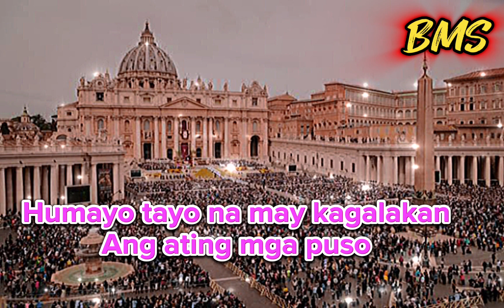Tapos Na Ang Misa [with HD Lyrics Video] Have A Blessed Sunday Everyone! 😇🙏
Song: TAPOS NA ANG MISA
Powered by BMS Digitech

For Any concerns about the video and/or content Please let me know or you can directly email BMS-Best Music and Sound at